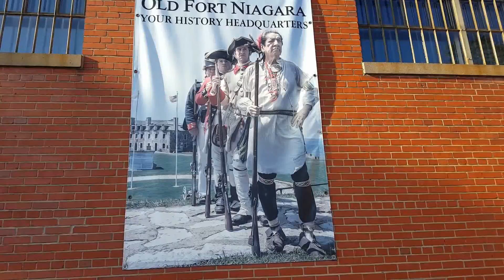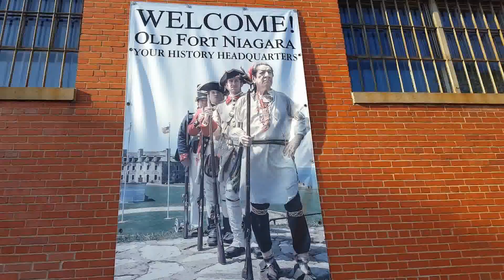A visit to Fort Niagara with Ko Htein Lin(Artist)